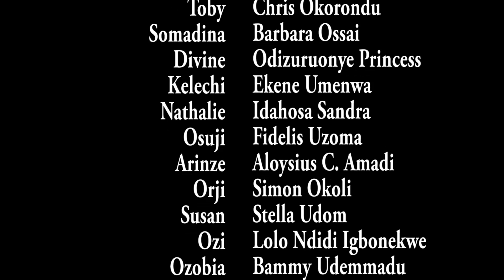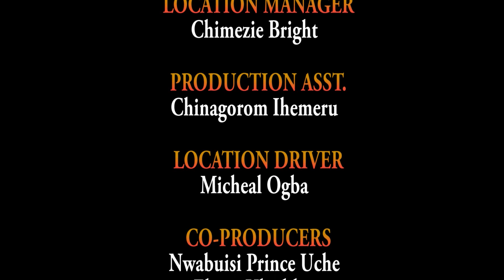SHES MINE - WATCH CHIDI DIKE/UCHE MONTANA ON THIS EXCLUSIVE MOVIE - 2023 NIG